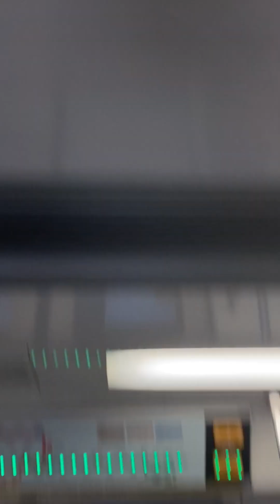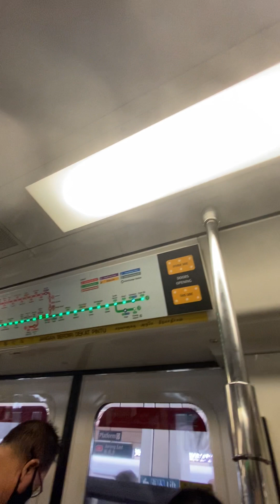(Retired)SMRT Kawasaki Heavy Industries Nippon Sharyo C751B 337/338 Pioneer to Jurong East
MRT around SG rides a C751B from Pioneer to Jurong East. Date Taken:14 February 2023 Year Built:2000 Towards:Pasir Ris Train Run:328 Car filmed at:1338